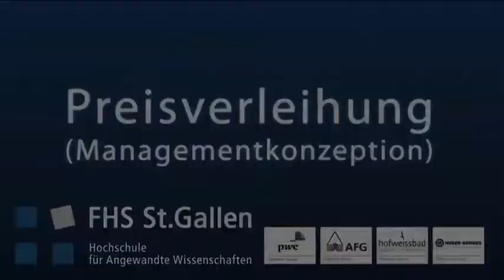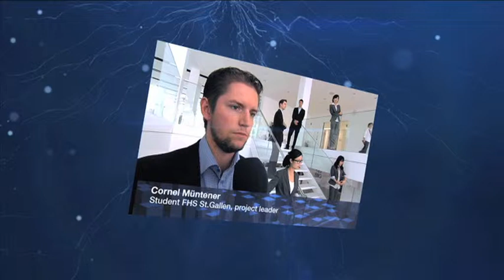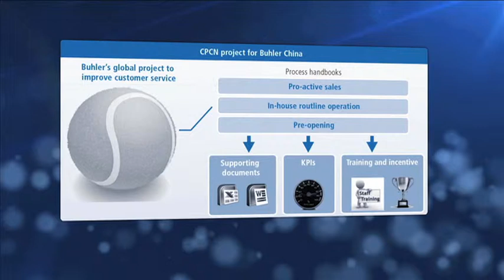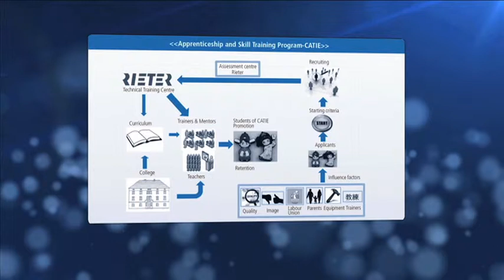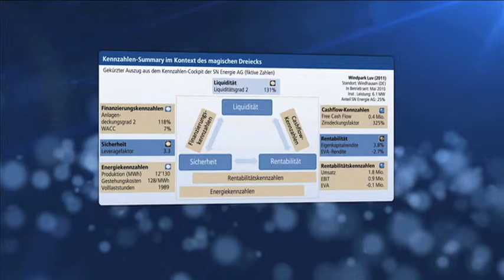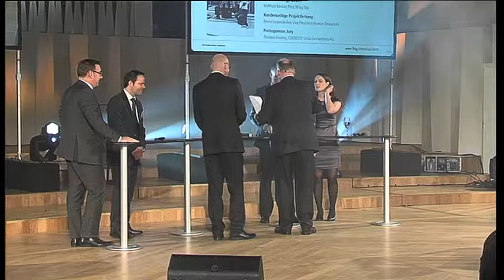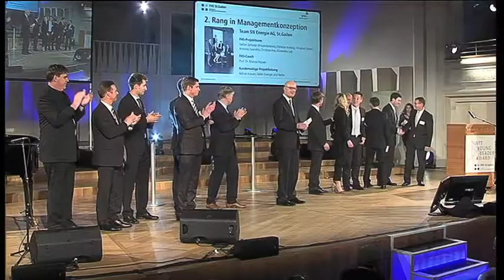Celebration WTT YLA 2012: Pokal- und Preisübergabe in Managementkonzeption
WTT YLA 2012: Die Pokal- und Preisübergabe in der Kategorie Managementkonzeption. Gewonnen hat das Team Rieter China:
- 1. Rang: Rieter (China) Textile Instruments Co., Ltd. Changzhou/China
- 2. Rang: SN Energie AG, St.Gallen
- 3. Rang: Buhler Group China & Southeast Asia, Shanghai/China